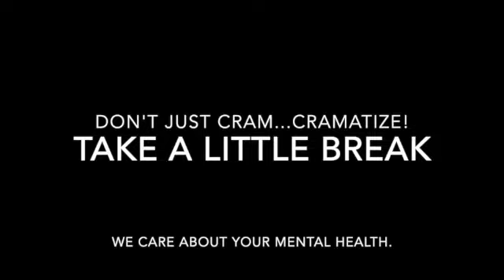Let the Stress of the Day Float On By with a Moment of Wisdom and Musical Escape Episode 332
Empowering words are those that inspire and motivate people to believe in themselves and their abilities, encouraging them to strive for success and overcome any obstacles they may face. These quotes provide a source of inspiration and guidance for people as they navigate the challenges of school and life, reminding them that with hard work, perseverance, and a positive attitude, anything is possible if you Cramatize!